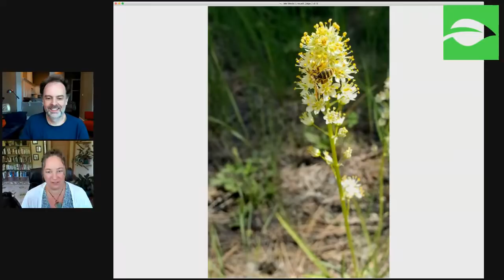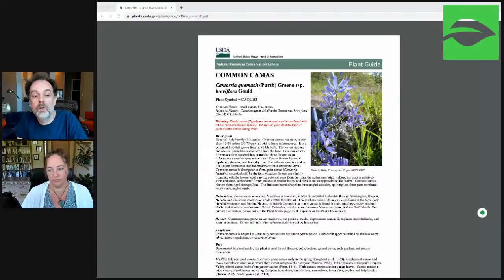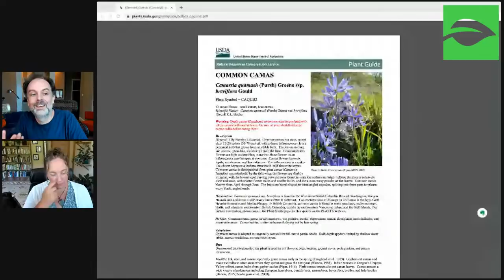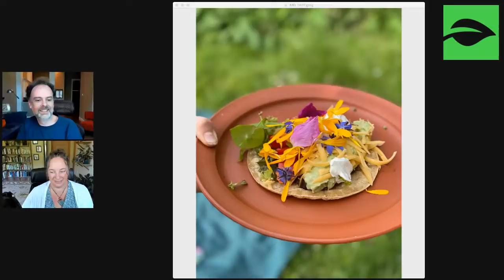HerbMentor LIVE with Rosalee & John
Rosalee de la Forêt is going to show you a deadly poisonous plant that is popping up all over her yard and talk about the dangers of “plant guessing.” Join Rosalee and John LIVE for Q&A time. Bring your herbal questions! See you Wednesday at 2pm Pacific time.